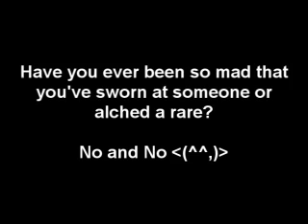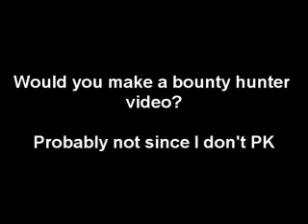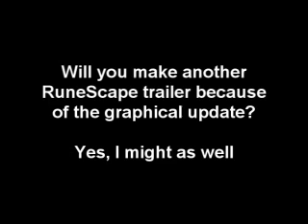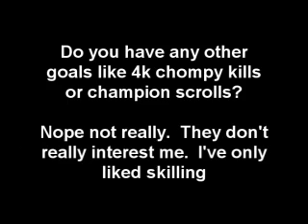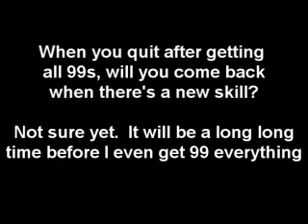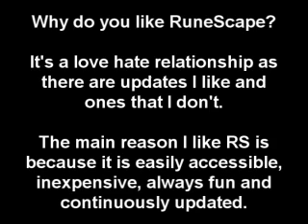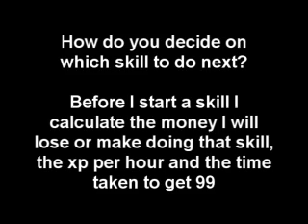Your Questions Answered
Hi,

These are the answers to many of the questions I had received.

I'm sorry if it is a bit fast so you may have to pause to read the whole questions/answers